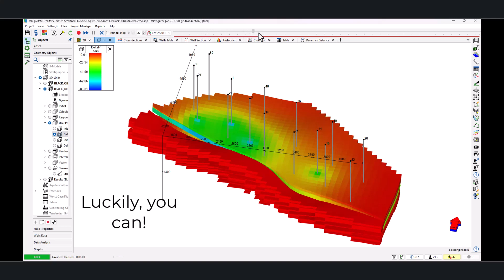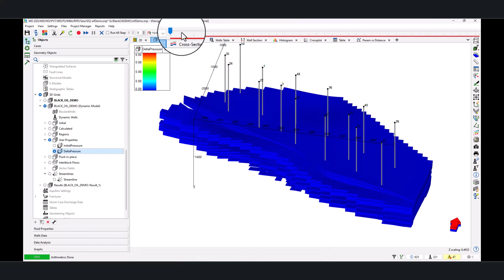tNavigator Tech Tips - User Properties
tNavigator is full of functionality to help you analyse complex simulation results to make the best decisions for your assets. User Properties can be used to calculate, visualise and plot changes in properties such as reservoir pressure and oil saturation over time helping you to identify regions of trapped hydrocarbons and future opportunities.